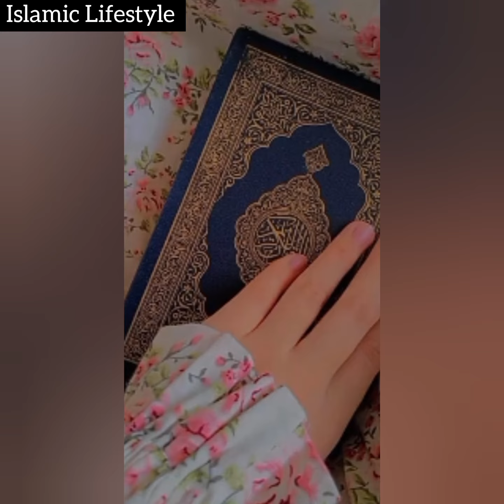Muslim dpz collection Profile Pictures//Muslim Girls dpz//New dp collection || ISLAMIC LIFESTYLE